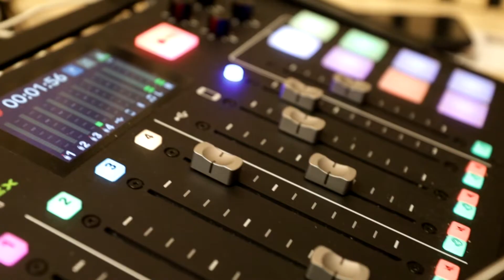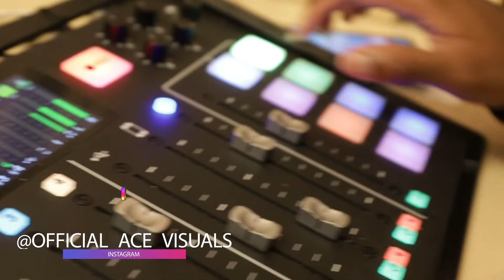Sublow Elite Media drops Off The DOME freestyle on The Creative Insight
Sublow Elite Media drops hard spontaneous freestyle for The Creative Insight Podcast